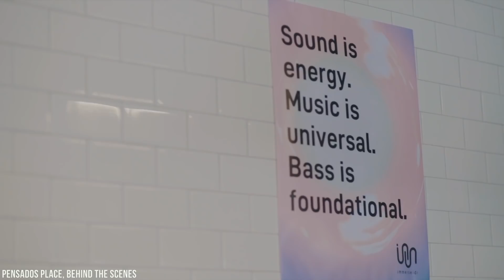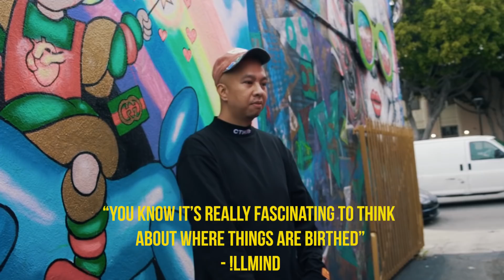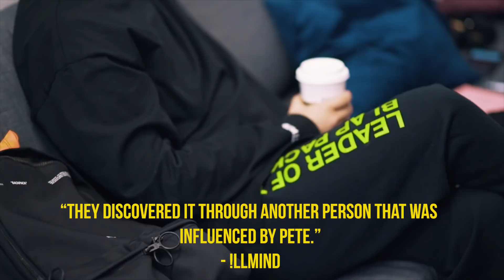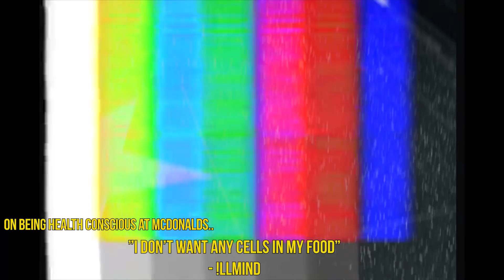WHERE DOES CREATIVITY COME FROM? | Illmind BLAP:CAM 077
In this episode, I give you a behind the scenes look at Pensado's Place and talk with Dave Pensado about where creativity comes from. “Creativity is a fickle bitch. I grew up in a creative family, and always wanted to figure out how to get more of it… it’s a process, sometimes it works out and sometimes it doesn’t.” - Dave Pensado (00:00:04) “Vincent Van Gogh said, ‘if you want to master many things, you must first master one thing and never trust the time you’re without difficulty because that means you’re not pushing’” - Dave Pensado (00:00:25) “There’s only one form of creativity that manifests intensely in different mediums… I don’t think you can own creativity, but I think you can borrow it.” - Dave Pensado (00:00:45) “It’s really fascinating to think about where things are birthed… like what was the birthing place of music? Because every great musician that has ever lived was influenced and has borrowed from something” (00:01:10) “Instead of my heroes, I like to go look up their influences and then study those” - Dave Pensado (00:01:39) “We’re all borrowing from each other so much” (00:03:10)